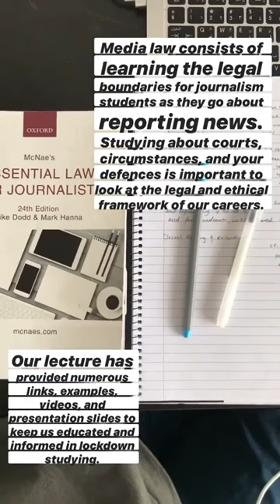Journalism Under Lockdown: Semester Two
Student ambassador Hussein Malek is currently studying BA (Hons) Multimedia Journalism at BU in his first year. He shows us a form of a day in our life and how his course is tackling a different way of teaching. In this vlog he shares learning the material needed during the current situation.